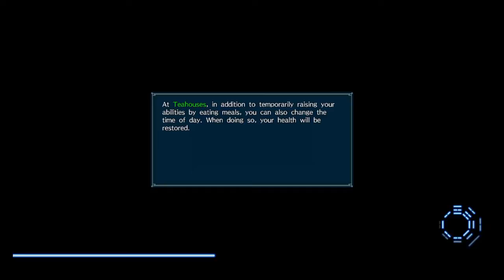Dynasty Warriors 9 [Zhurong]: The Road Ahead For Rulers